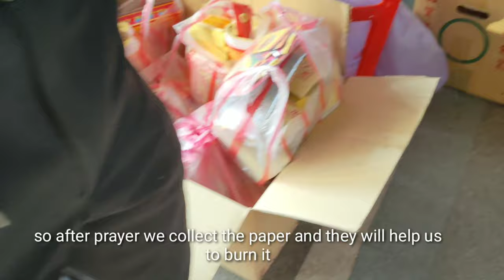Bulan Hantu,Sembahyangan Bulan Hantu di Taiwan / ghost moon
Kali ini di Taiwan tepatnya tgl 2 September 2020 kami mengadakan tradisi sembahyang bulan hantu di Taiwan seperti apa prosesnya simak vidionya n jangan lupa like komen subscribe serta nyalakan lonceng notifikasinya agar kalian tidak ketinggalan vlog aku selanjutnya buat yg sudah subscribe aku ucapkan trimakasih sukses buat kita bersama ciayowww